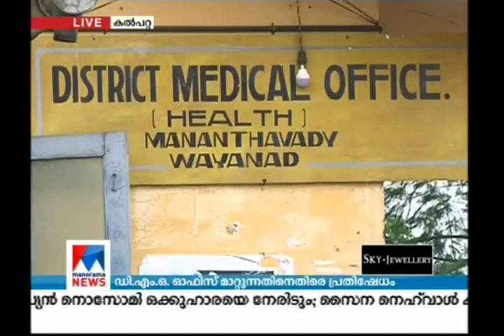വയനാട് ജില്ലാ ആരോഗ്യ വകുപ്പ് ഒാഫീസ് മാറ്റാനുള്ള നീക്കത്തിനെതിരെ പ്രതിഷേധം | Wayanad-DMO-Office